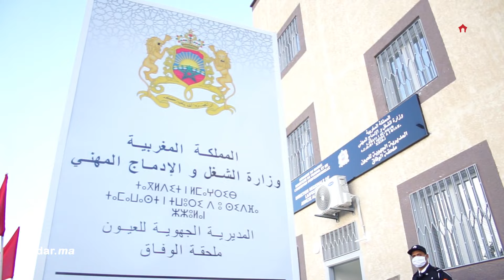في زيارة ميدانية للمؤسسات العمومية التابعة له.. وزير الشغل والإدماج المهني يحل بالعيون